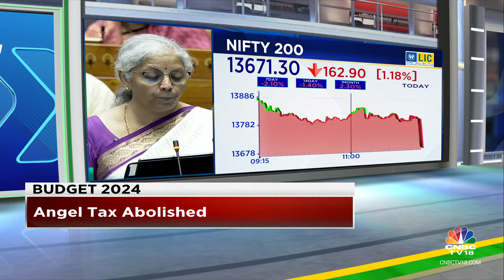Union Budget 2024 | FM Sitharaman Announces Abolishment Of Angel Tax In A Bid To Boost Startups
Budget With CNBC-TV18 | Union Minister Nirmala Sitharaman announced the abolishment of angel tax on investors in India, in a bid to boost startups.

n18oc_business